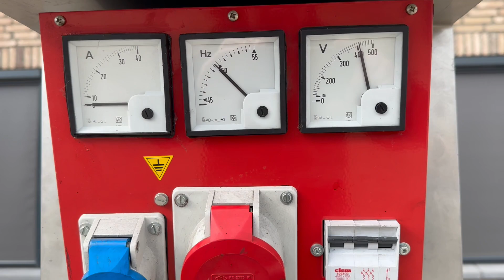Iveco 8361 SRi 25 Leroy Somer 165 kVA generatorset stocknr 5285